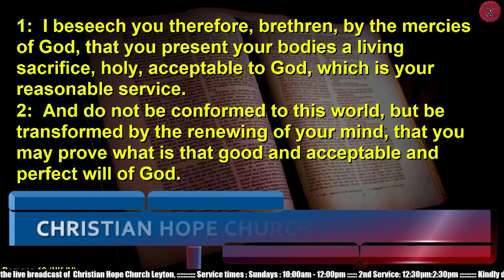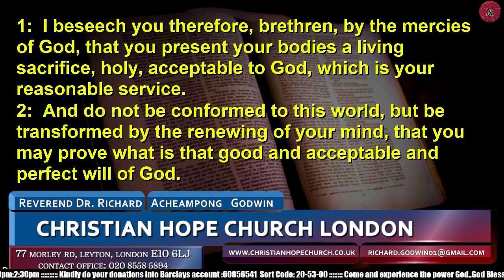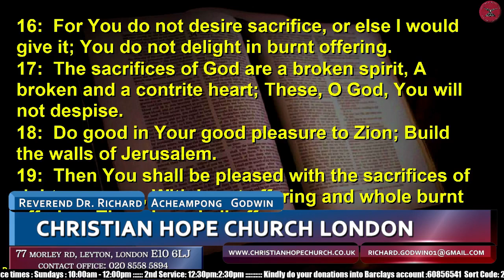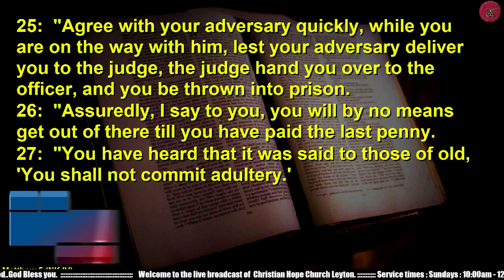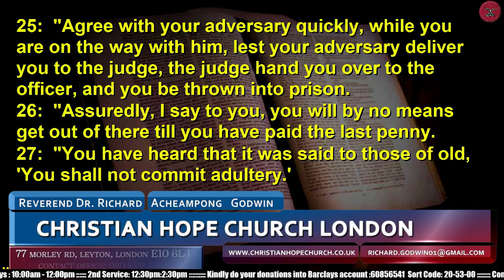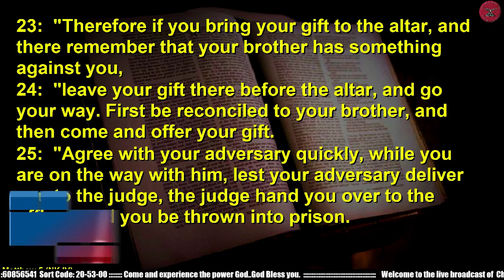Humility ( Afternoon service) 22-08-2021